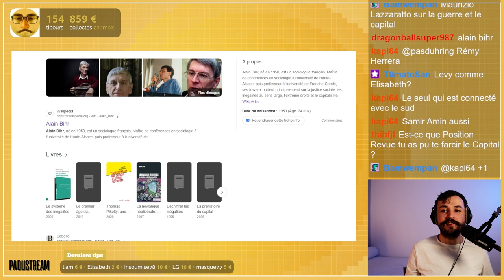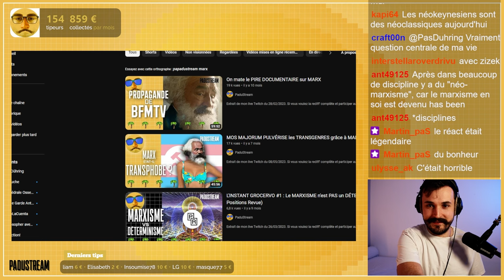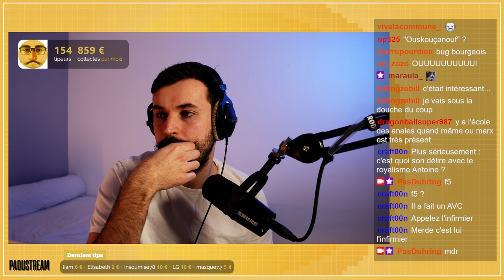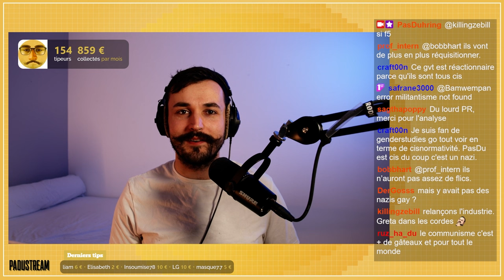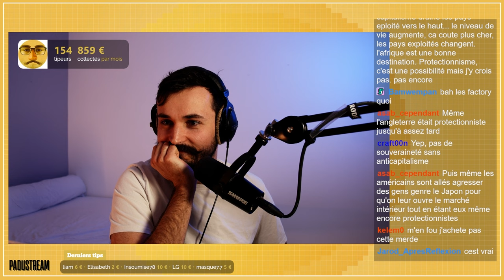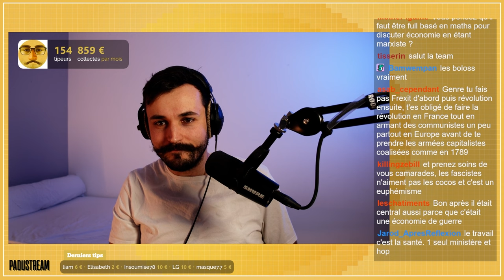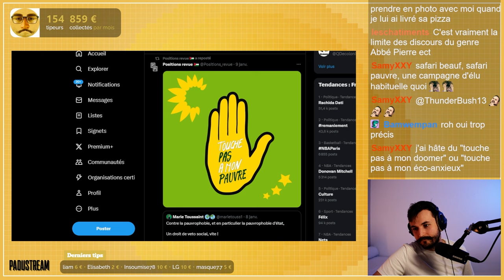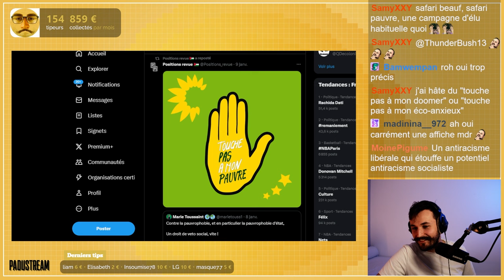DE QUOI LE GOUVERNEMENT ATTAL EST-IL LE NOM ? (analyse MARXISTE avec @Positions_revue )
Extrait du live Twitch du 11/01/24